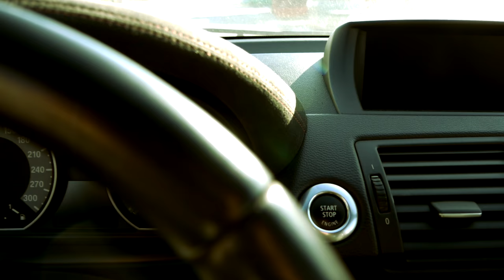4 Tage mit dem BMW 1er M-Coupe von Aulitzky Tuning | 505 PS | Vergleich mit meinem M3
Was für eine geile Gelegenheit! 4 Tage unterwegs mit dem genialen BMW 1er M-Coupe mit über 500PS von Aulitzky Tuning!
Und warum ich meinen M3 trotzdem vermisst habe...

Hier ein paar Facts zum Auto (inkl. Tuning):

BMW 1er M-Coupe (e82):
Baujahr: 2012
Motor: 6-Zylinder in Reihe, TwinPower Turbo
Leistung: 505 PS und 745 NM
Beschleunigung: 0 - 100 km/h in unter 4 Sek.
Getriebe: 6-Gang Schaltgetriebe
Gewicht: 1.495 Kg
Innenausstattung: Alcantara mit orangenen Ziernähten

Tuning:
Größere Turbolader, Downpipes, komplette Abgasanlage (Klappensteuerung) ab Kat, Carbon Ansaugung, geänderte Schub-/Umluftventile,
größerer Ladeluftkühler, Alu Charge-Pipes, Software von Aulitzky Tuning, uvm.

KFZ-Aulitzky in 91564 Neuendettelsau, Birkenhofstr. 8a,

In diesem Sinne, viel Spaß beim Video und herzlichen Dank an die Jungs von Aulitzky Tuning und besonders dickes Bussi an Domi ;)

► Scharfe Fotos gibt es auf...

Und schaut doch auch mal bei unseren Freunden und Partnern vorbei:

► Danny, der coolste Biker in Nürnberg, besucht ihn und seine genialen MotoVlogs

► Wusstet ihr eig. das Inscope21 jetzt Motorrad fährt!? Hier geht´s zum abgefahrenen Kanal von unserem Petrolhead Michi

Empfehlungen von mir:                                                                               *
►BMW empfiehlt Castrol Motorenöl
►Meine Motorsport Ice Watch